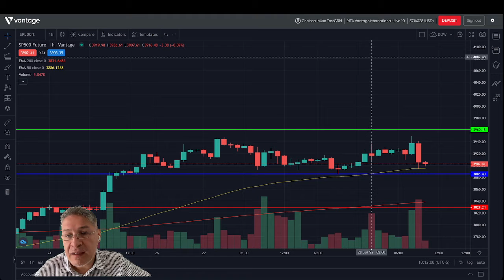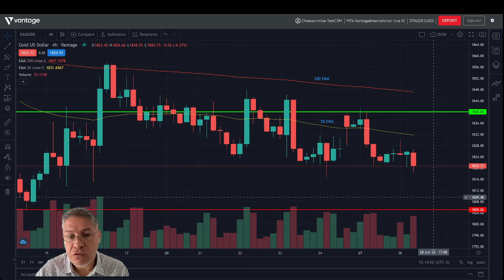28/06/22 | Posible Operativa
Para Martes 28 de Junio posible operativas en los mercados de Oro, Crudo, Indices, BTCUSD